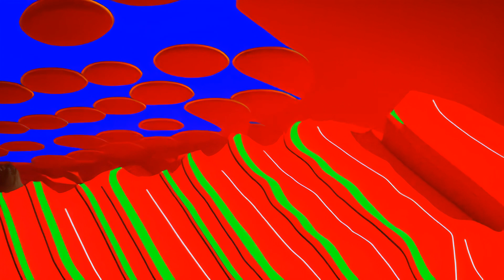Ocvlvs Mvndi Visualizer | 1291 A.D.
Worshipers!

We are unveil to you, yet another vizualizer set to the recording of 'Pvtevs Venivnt.' A telling of the circumstances which bore the Magni Mori.

Ave Adramalech!
-Regnibus, Speaker of the Magni Mori